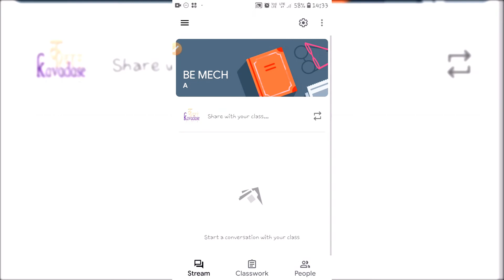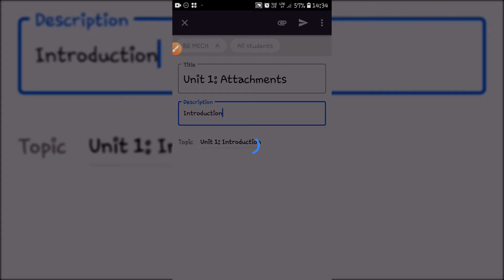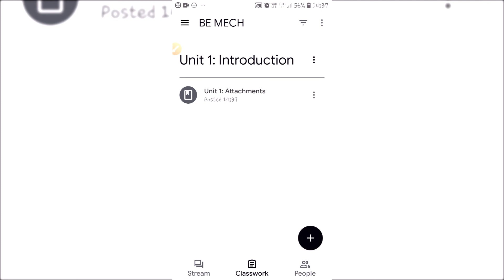How to Create/ Upload Study Material using Google Classroom Mobile App | In Just 4 minutes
Google Classroom for Teachers